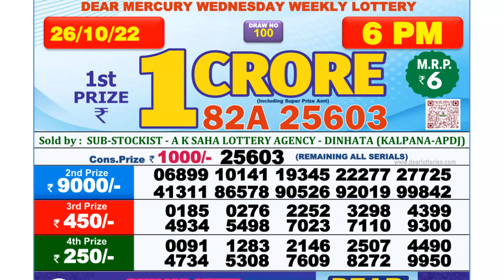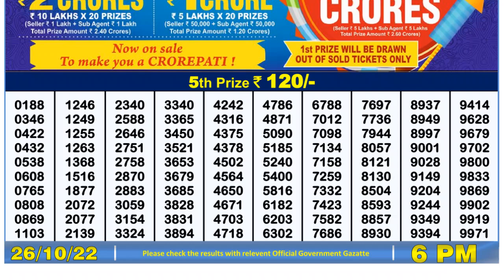Dear Lottery Sambad 6pm today 26.10.22 Nagaland State Lottery Result